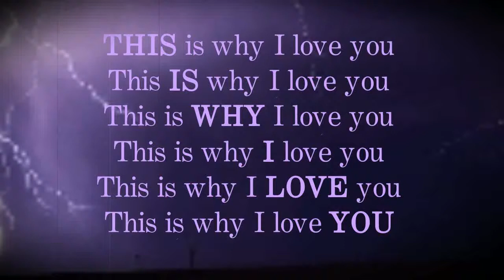This is why I love you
Because brothers are cool